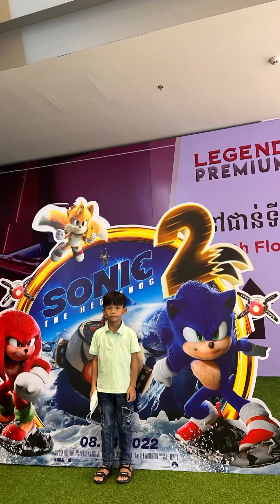នាំកូនស្រីដើរលេងនៅ ជីបម៉ុងសែនសុខ ថ្ងៃទី១មិថុនា២០២២